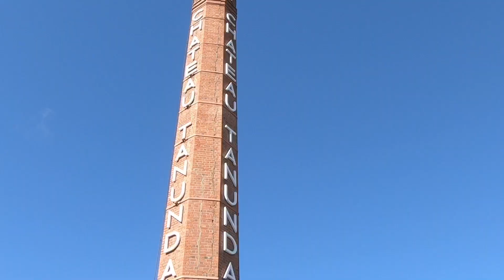Barossa 2021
Barossa valley weekend